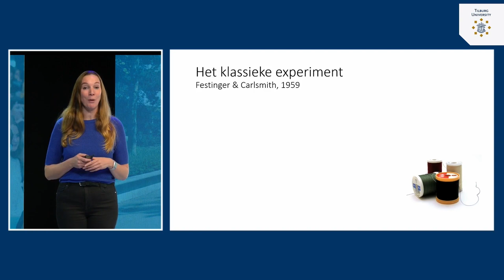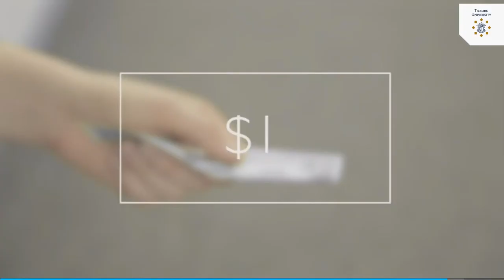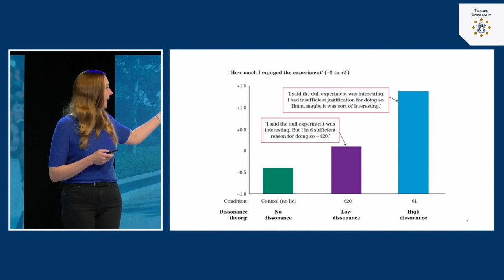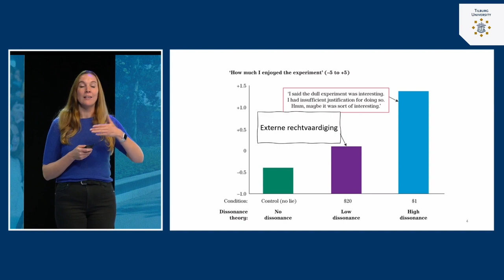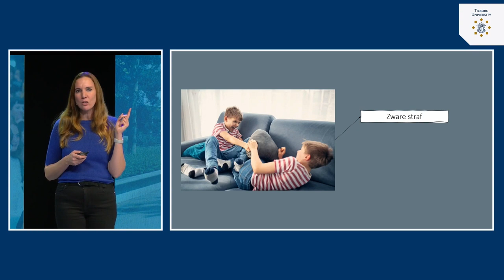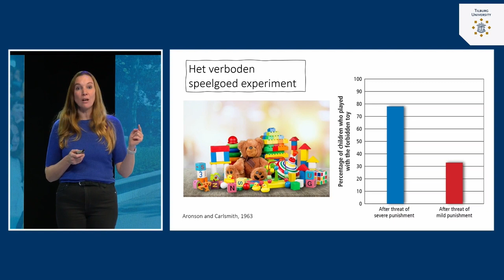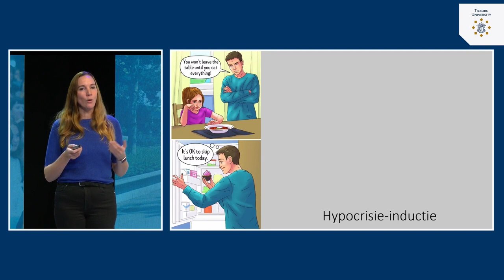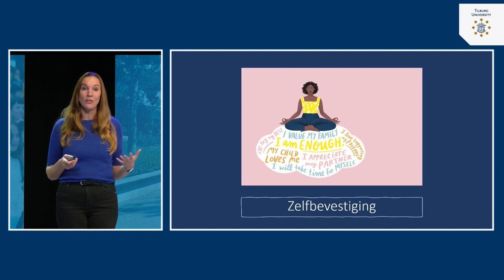Cognitieve Dissonantie: Toepassingen & Consequenties | dr. Tila Pronk | Tilburg University | #6.2